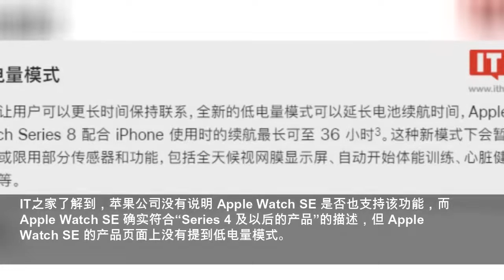Apple Watch Series 4等老款苹果手表也将支持低电量模式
IT之家 9 月 8 日消息，新发布的苹果 Apple Watch Series 8 新增了一个新的低电量模式功能，通过关闭一些功能可使电池续航延长一倍。不过，这个功能并不局限于最新的苹果手表，在发布会上，苹果表示，随着 9 月 12 日推出 watchOS 9，Series 4 及后续产品也将支持低电量模式。 苹果公司没有说明该模式在旧设备上是否会像其声称.
IT之家
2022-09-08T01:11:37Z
IT之家 9 月 8 日消息，新发布的苹果 Apple Watch Series 8 新增了一个新的低电量模式功能，通过关闭一些功能可使电池续航延长一倍。不过，这个功能并不局限于最新的苹果手表，在发布会上，苹果表示，随着 9 月 12 日推出 watchOS 9，Series 4 及后续产品也将支持低电量模式。
苹果公司没有说明该模式在旧设备上是否会像其声称的在 Apple Watch Series 8 和 Apple Watch Ultra 上那样有效（苹果称 Apple Watch Series 8 配合 iPhone 使用时的开启低电量模式续航最长可至 36 小时）。但根据对其工作原理的了解，至少在一些 Apple Watch 型号上，其效果会比较差。
IT之家了解到，苹果公司没有说明 Apple Watch SE 是否也支持该功能，而 Apple Watch SE 确实符合“Series 4 及以后的产品”的描述，但 Apple Watch SE 的产品页面上没有提到低电量模式。